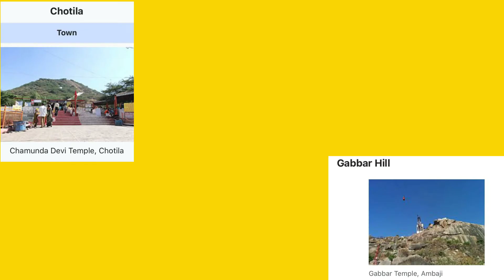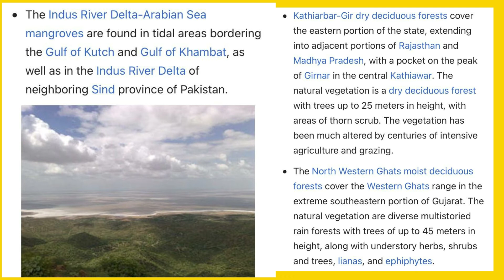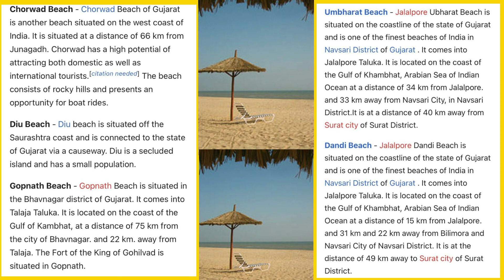Art integrated project on Gujarat art integrated project on geography of Gujarat Gujarat project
This is an art integrated project on geography of Gujarat in which I have given information about
# mountain ranges of Gujarat
# hills of Gujarat
# rivers in Gujarat
# beaches in Gujarat
Eco regions of Gujarat
This art integrated project is for class 9 th and 10 th
CBSE art integrated project on geography of Gujarat

Art integrated project on geography of Gujarat

Art integrated project on Andhra Pradesh

Hope this is going to be useful one, please share to the needy one.